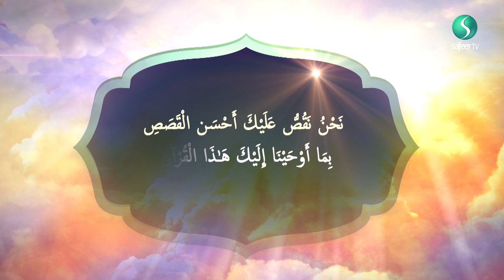The Best of Stories EP3 | Sheikh Ali Hussein Datoo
Sheikh Ali Hussein Datoo discusses child upbringing inspired by the story of Yusuf in the Holy Quran. Learn lessons about Justice and Upbringing.